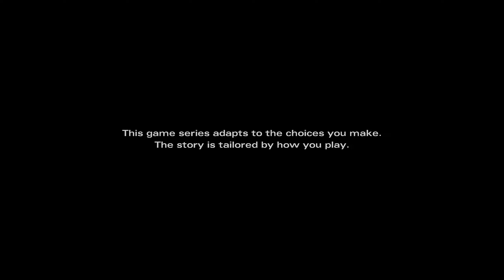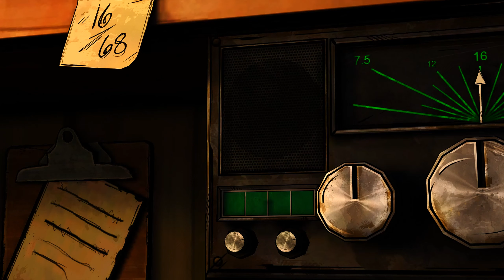The Walking Dead Michonne: Chapter 1 - Some Faces You Never Forget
Channel info ♦ Episode description: see below↓

In the first episode of the mini-series The Walking Dead: Michonne, we are introduced to our title character, struggling for survival on a boat along with a crew of four men after a nervous breakdown and a thwarted suicide attempt. Having just received a distress signal, the group sets course for a nearby stranded ferry in search of survivors and, pending that, extra supplies. Upon arrival, Michonne and her friend Pete discover signs of extreme brutality having taken place - and are promptly ambushed by no fewer than two different companies of scavengers, each one more dangerous than the last.

Episode Content:
00:00 - Introduction: Michonne's vision and Michonne's reality.
07:00 -Opening credits.
08:15 - Accepting a distress call.
13:40 -Solving some unexpected boat troubles.
25:55 - Pete and Michonne, sitting in a lifeboat.
30:45 - Getting inside the ferry.
39:15 - Gruesome sights and useful spoils.
49:15 - A hostile encounter... and another hostile encounter.